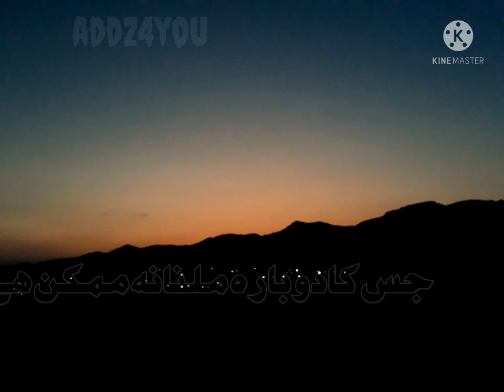Urdu motivational quote | Urdu best lines | urdu lines for WhatsApp status | inspiration urdu status